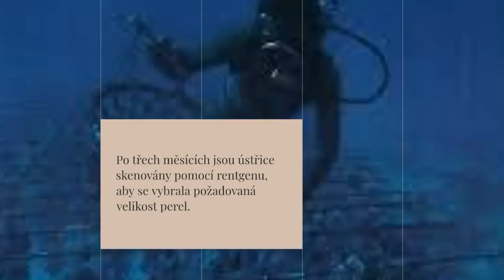Indonésie South Sea Pearl Farm Outlet a velkoobchod Tahitian Pearl – Phn/WA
velkoobchod s perlami - WA: + 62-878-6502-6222 klikněte https: // chat-WHATSAPP South Pearl Indonesia
Velkoobchod s perlami jižními
Indonésie South Sea Pearl Farm outlet
Velkoobchod tahitských perel
WeChat ID: mutiarapearls

Indonésie na farmě jižního moře a pěstování mořských perel.

Jednou z hlavních oblastí produkce mořských perel v Indonésii je Lombok, West Nusa Tenggara / NTB (můžete kontaktovat telefonicky / číslo WhatsApp: ), kde se pěstuje druh ústřic Pinctada maxima, také známý jako Pearl Queen. Kultivační proces začíná larvami ústřic, které jsou chovány v nádržích s kapacitou 5 tun mořské vody, v nichž je do tří týdnů stáří asi 9 milionů larev. Líheň je vedena uvnitř s velkou pečlivostí. Larvy jsou krmeny planktony, jejichž kvalita je pečlivě sledována. Po třech týdnech se larvy přemístí do jiné nádrže a teprve po dosažení průměru 1 milimetru nebo 40 dnů jsou připraveny k umístění na moře.

Dvouleté ústřice jsou připraveny podstoupit vložení jádra s jádrem. Každý proces vkládání potřebuje dárce z mušlí, který poskytne plášťovou tkáň k obalení jádra, které určí barvu sklizené perly. Po třech měsících jsou ústřice skenovány pomocí rentgenu, aby se vybrala požadovaná velikost perel.

Jednou za měsíc se na plovoucí kleci vyčistí skořápka ústřice, aby se vyčistili červi, škůdci a další nečistoty, které ovlivní vývoj ústřic a výnos perel, než se vrátí do jiné plovoucí klece ve vodách u východního Lomboku. Celý proces může trvat až čtyři roky a každá ústřice produkuje pouze 1 nebo 2 perly.

Tento dlouhý proces je důvodem, proč je cena mořské perly tak drahá, kromě její krásy. Protože proces pěstování mořských perel je dlouhý, složitý, kapitálově náročný a vyžaduje špičkovou technologii, nemůže mnoho producentů na Lomboku zůstat v tomto odvětví.

Většina hráčů opustila byznys nejen kvůli ekonomické krizi, ale také proto, že čínské sladkovodní perly zasycují trh levnější cenou a lepší kvalitou připomínající mořské perly.

Některým z nich se podařilo zůstat díky svým marketingovým sítím v zahraničí, informoval Kompas.com v dubnu 2015. V současné době Indonésie přispívá pouze 26 % z potřeby světového trhu a toto číslo lze zvýšit na 50 %. Indonéské námořní zdroje stále umožňují další rozvoj, vezmeme-li v úvahu pěstitelskou oblast, pracovní sílu a vybavení potřebné pro pěstování perel. S perlami se obchoduje jak ve volné formě, tak ve formě šperků.

Výrobní centra indonéské Pearl Farm pro Pinctada maxima jsou rozmístěna v různých provinciích, jako jsou:
- Lombok a Sumbawa v západní Nusa Tenggara (NTB)
- Buleleng, Karangasem a Negara na Bali
- Centrální Sulawesi
- Banywangi a Madura ve východní Jávě
- Alor, Kupang, Labuan Bajo, Larantuka, Maumere ve východní Nusa Tenggara (NTT)
- Gorontalo
- Lampung
- Aru, Banda, Seram, Tanimbar a Tual v Maluku
- Halmahera v severním Maluku; Bitung a Manado v Severním Sulawesi
- Kendari v jihovýchodním Sulawesi
- a Raja Ampat v Západní Papui.

V roce 2013 bylo evidováno 23 společností pěstujících mořské perly, tvořilo je 17 národních společností a 6 zahraničních společností, z nichž 21 společností vstoupilo do Asosisi Budidaya Mutiara Indonesia (ASBUMI), neboli Indonéské asociace pro pěstování perel. Ministerstvo pro námořní záležitosti a rybolov je optimistické, že hodnota vývozu perel se zvýší, vezmeme-li v úvahu, že Indonésie má několik podpůrných faktorů, jako je oblast pěstování, pracovní síla, podpůrné vybavení a technologie.

K uskutečnění tohoto cíle ministerstvo podniklo několik kroků, jako je zřízení Sea Shell Broodstock Center v Karangasemu na Bali v roce 2011. Středisko chovných populací, zabývající se perlorodkami a muškami, se připojilo k chovnému centru pro krevety vaname (whiteleg), které bylo založeno v roce 2008.

Podkomise pro perly ministerstva a regionální správy zavedly model partnerství se čtyřmi pilíři na ochranu indonéských výrobců perel. Pilíře jsou: rybáři nebo pěstitelé, vědci, podniky a posílení pobřežních komunit pro pěstování perel, jako jsou Lombok a Buleleng na Bali.
Podporováno :
Obchod s perlami a šperky mutiara lombok pearl
Prohlídka ostrova Lombok paket wisata lombok & tour lombok